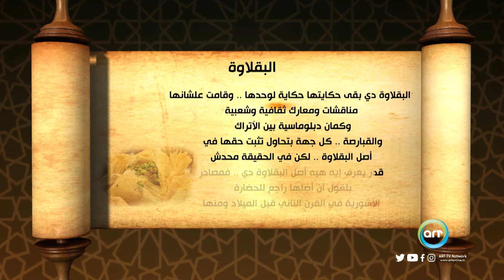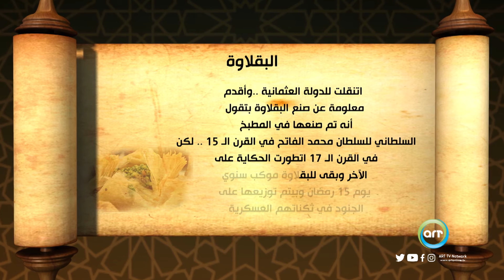يا ترى إيه هو أصل البقلاوة؟